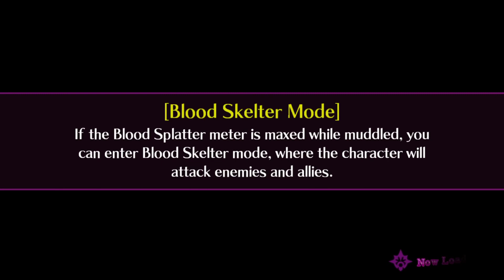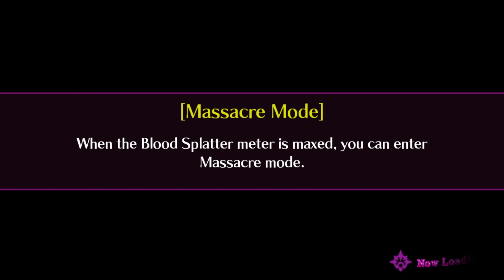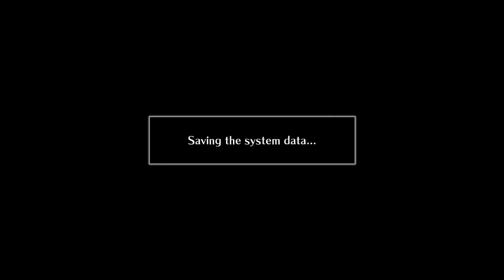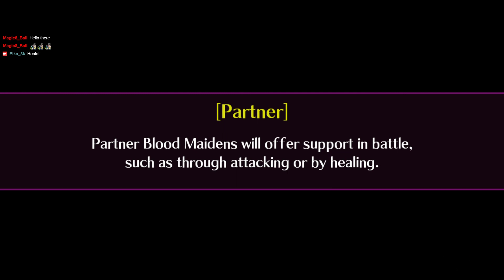Mary Skelter: Nightmares (Remake) - Session 4 [Fear]